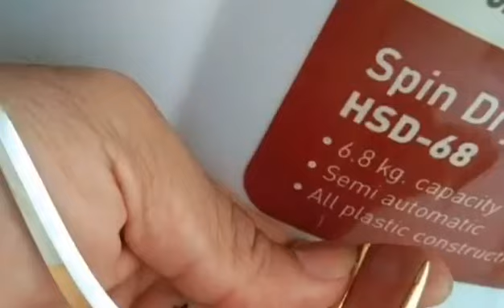24 Karat Gold Tari | Idol Mac Channel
Michael Watiwat